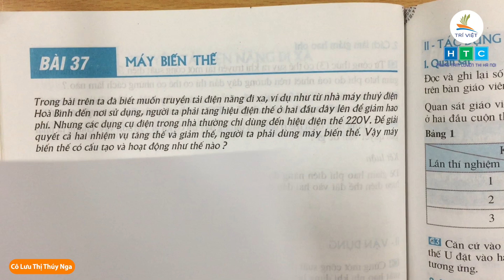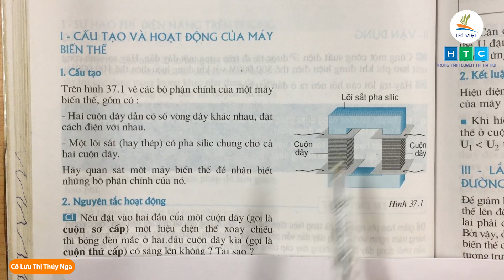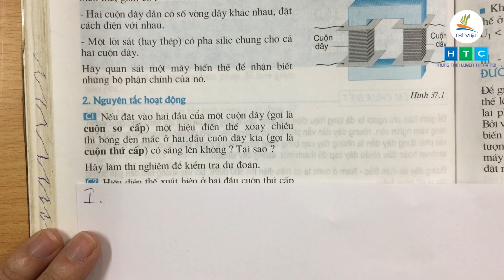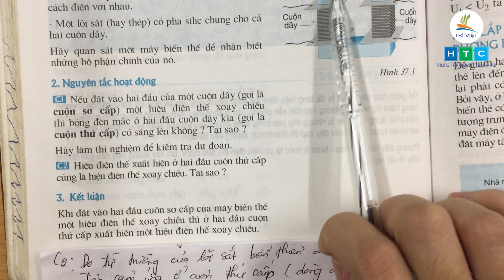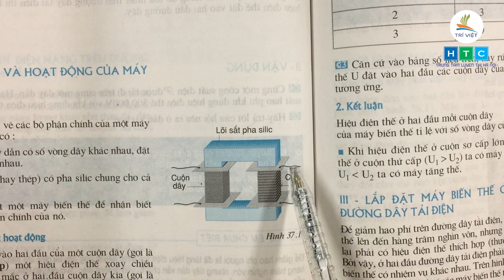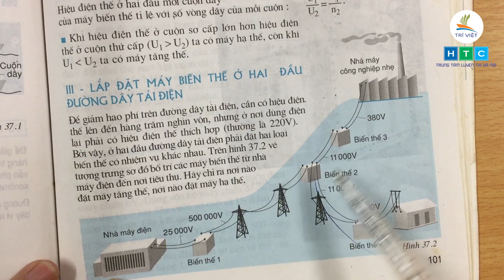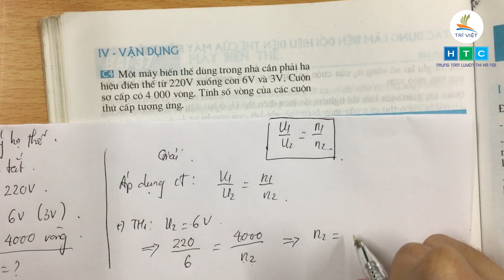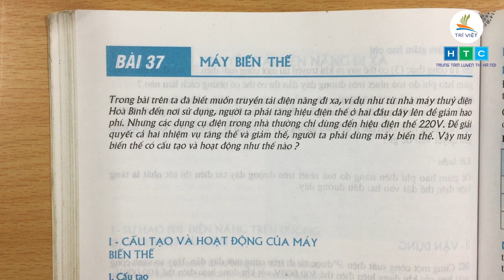HỌC ONLINE (HỖ TRỢ HỌC SINH TRONG MÙA DỊCH CORONA)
VẬT LÝ 9 | BÀI 37: MÁY BIẾN THẾ
GVHD: Cô Lưu Thị Thúy Nga